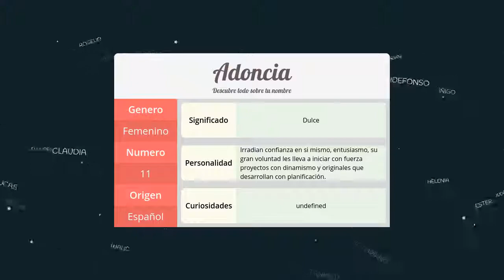Significado de Adoncia, nombre Español para tu bebe niño o niña (origen y personalidad)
Descubre el significado del nombre (Español) Adoncia y el origen de su procedencia. En la fuente original podras descubrir la personalidad y algunos datos curiosos del nombre para tu bebe.